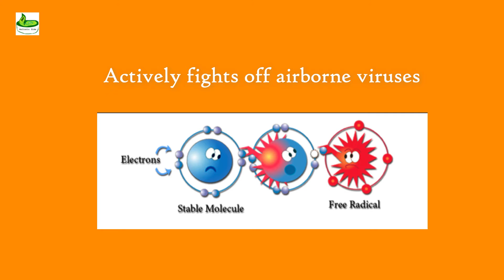9 Things of what is Vitamin C good for (ascorbic acid) | 100% Facts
Know why you should add Vitamin C to your everyday  and learn the 9 things why Vitamin C is good for you
 “KNOW WHAT IS GOOD FOR YOU” – Holistic Side Follow Holistic Side INSTAGRAM for Good Feeds : ) CLICK LINK BELOW to view profile